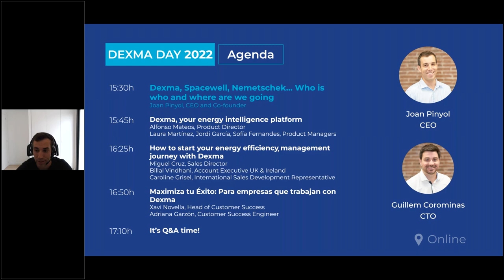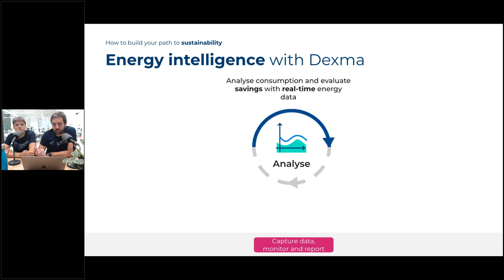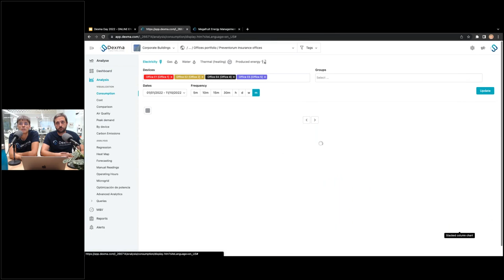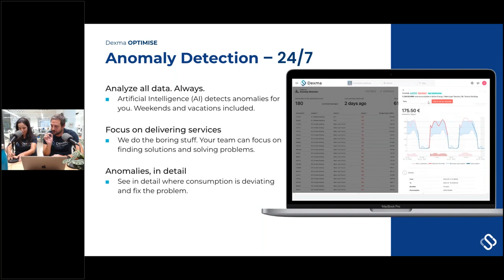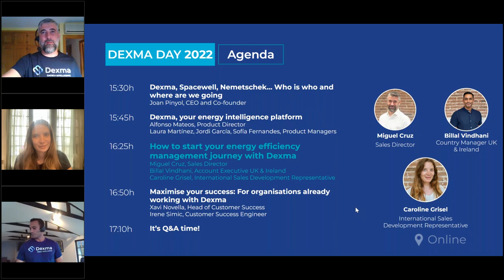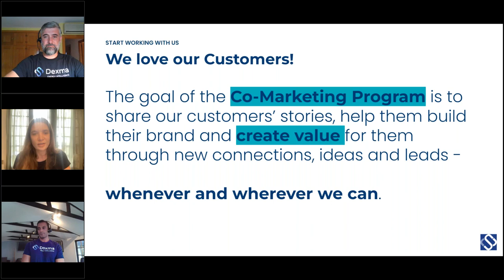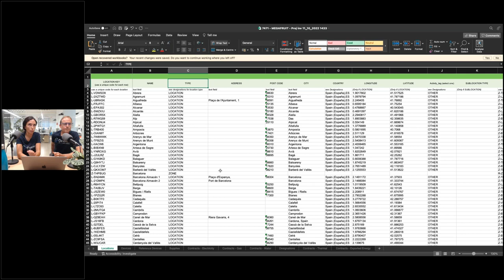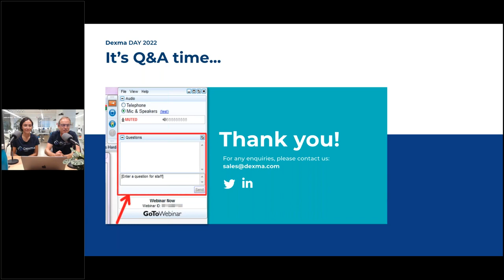Dexma Day 2022 - The Energy Efficiency Event for Professionals Committed to the Energy Transition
💚 Optimising energy and sustainability performance - because it's no longer a question of if, but when and how.

This year, Dexma Day reflected on the following question: "How to Reduce the Emissions of your Buildings and Lead in the Real Estate Sector thanks to Smart and Sustainable Energy Management?"

If you are interested in the world of energy and sustainability, the recording of this event is for you!

In this webinar, you will discover the trends in the Energy Efficiency and Management Sector, the present and future of the Spacewell Energy by Dexma Platform, and much more:

👉 Dexma, Spacewell, Nemetschek... Who is who
👉 Discover How To Build The Right Path To Sustainability thanks to Dexma, your Energy Intelligence Platform
👉 How To Start Your Energy Management Journey With Dexma
👉 For Organisations that Work with Spacewell Energy by Dexma: Maximise Your Success
👉 Q&A

Would you be interested in a personalised demo?